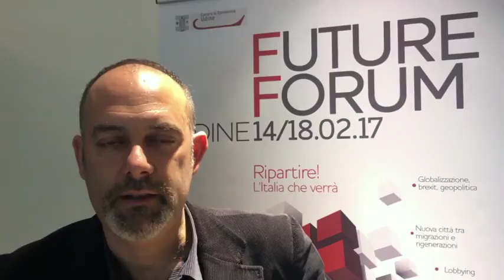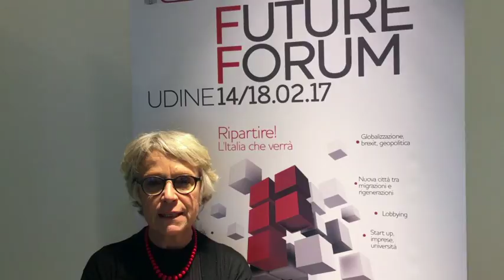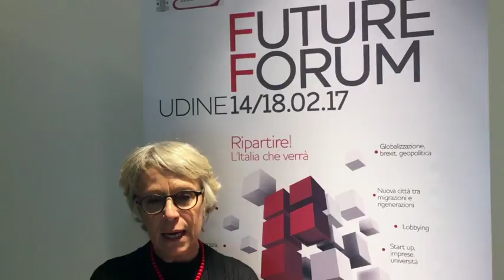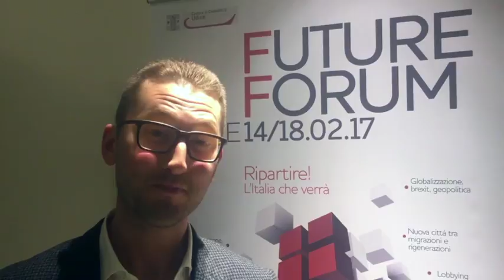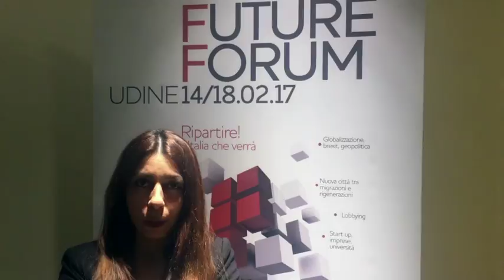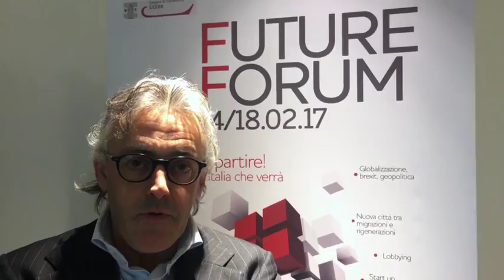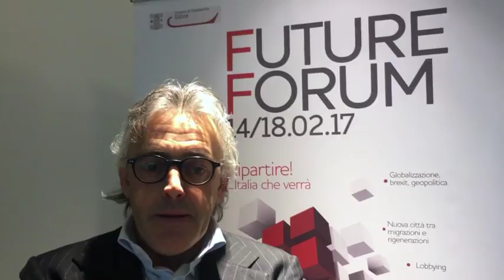Future Forum Udine - Agricoltura e rural innovation